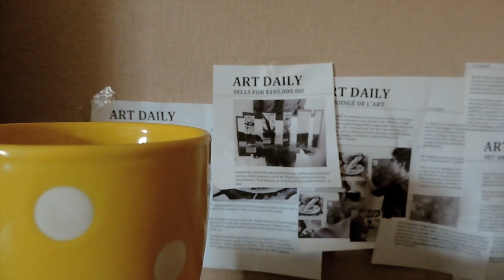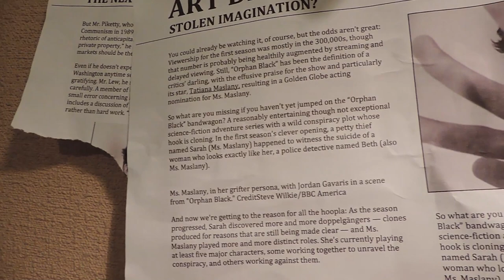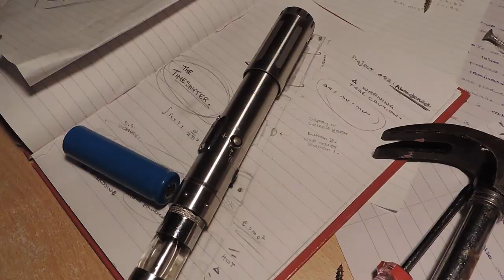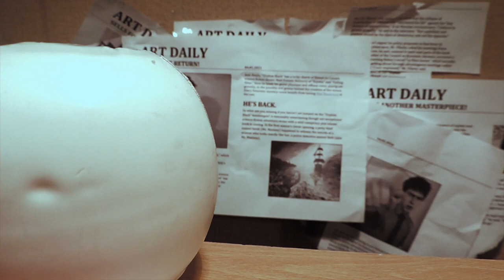Predestination Paradox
A short film I made as part of my A2 coursework, enjoy!